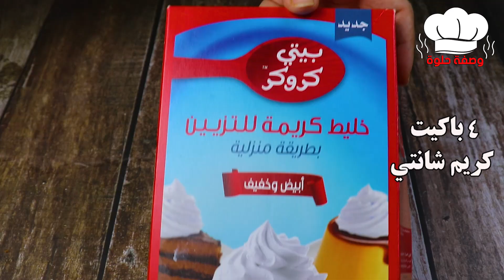اسرع واجمل كيكة باردة ممكن تسويها 🍰 والطعم في منتهي الروعة 😍😍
اسرع واجمل كيكة
♨️ المكونات حسب الاضافة
كيكة جاهزة او نعملها بالبيت

👈 لعمل التشريبة
كوب حليب
نصف كوب حليب مكثف

👈لعمل الكريمة
كوب حليب بارد
‏4 باكيت كريم شانتي
علبة قشطة

👈 للتزيين ‏
شيكولاته سايحة او نوتيلا